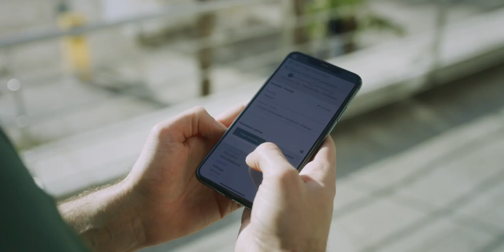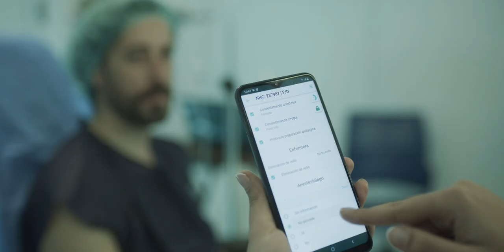La Fundación Jiménez Díaz, pionera y líder en la formación de los profesionales médicos del futuro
La Medicina ha cambiado mucho en los últimos años, y también la forma de aprenderla, y de enseñarla. La Fundación Jiménez Díaz ha sido siempre, y es, pionera en la formación de los profesionales médicos del futuro, a quienes formamos apoyándonos en la tecnología, que permite humanizar y personalizar la asistencia. El talento y la vocación son sólo el principio; el trabajo en equipo es el camino hacia la excelencia. Nos lo muestran dos profesionales de consolidada trayectoria en el hospital: el Dr. Alfonso Cabello, especialista del Servicio de Medicina Interna y Enfermedades Infecciosas, y María Luisa Sánchez, responsable de Admisión, enfermera y ex directora de la Escuela de Enfermería de la Fundación Jiménez Díaz.